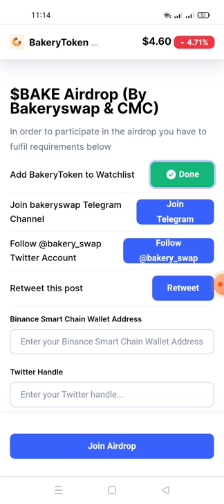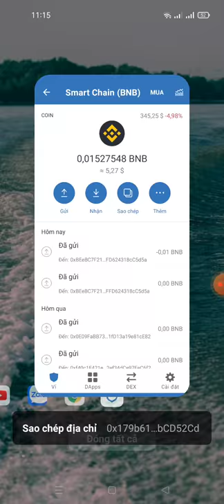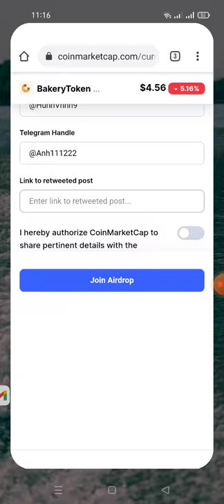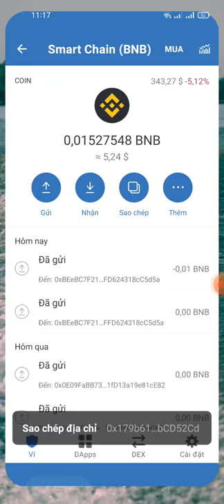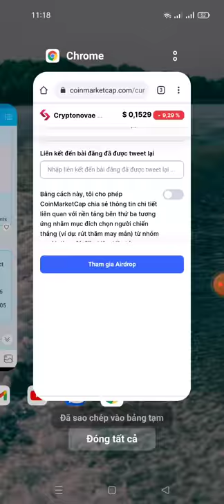hướng dẫn tham gia sự kiện nhận 3 token BAKE + 50 token YAE từ trang CoinMarketcap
Link ĐK trang CoinMarketcap